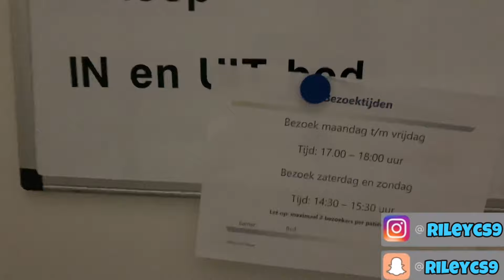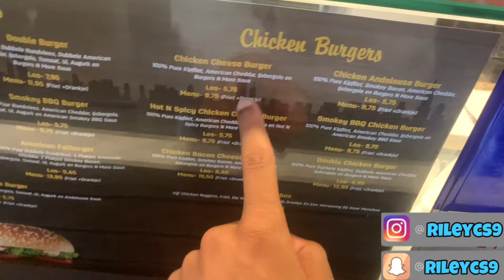BELAND IN HET ZIEKENHUIS & UITJE MET DE BOYS !!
Je kan reactievideo’s,vlogs,gaming videos pranks en challenges verwachten !.
Vergeet niet op het belletje te klikken om niks te missen !!

Wil jij een RCSVLOGS Hoodie kopen?
Snap of stuur mij een dm
👻Rileycs9